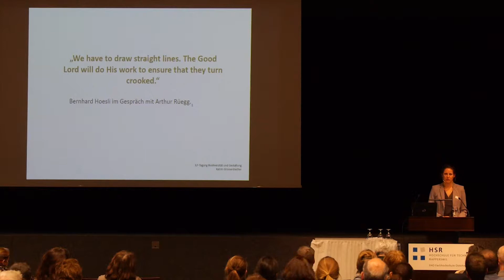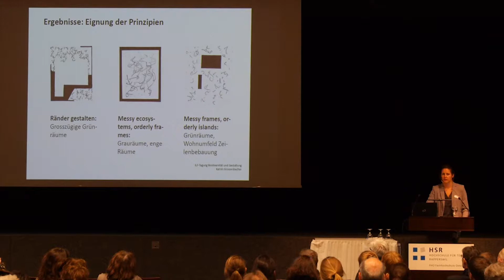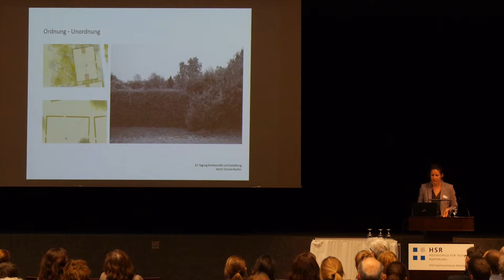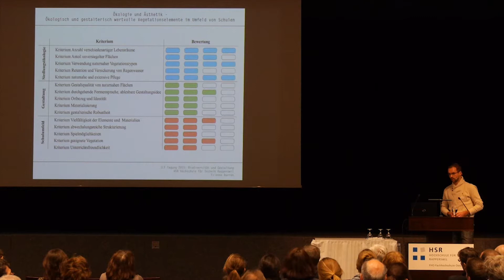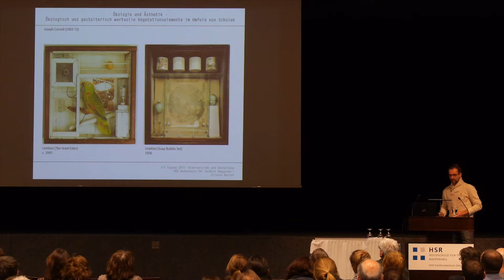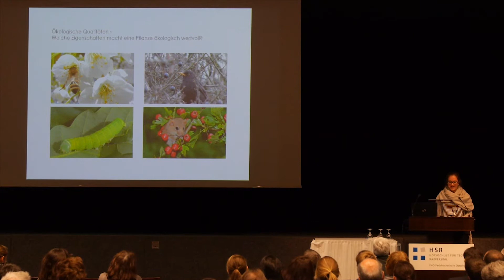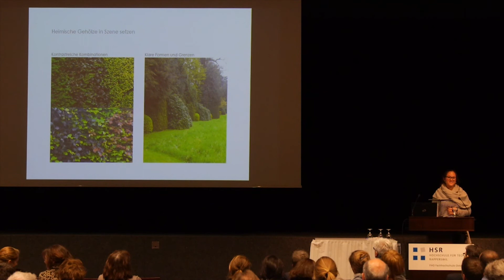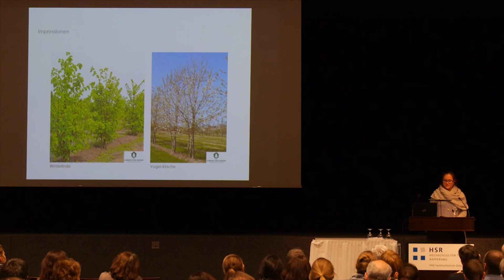ILF TAGUNG 2015 - Katrin Grossenbacher, Etienne Burren, Delizia Polli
ILF TAGUNG 2015 - BIODIVERSITÄT UND GESTALTUNG

Lösungsansätze aus Projekt- und Bachelorarbeiten
Katrin Grossenbacher, Etienne Burren, Delizia Polli – Absolventen der HSR – Studiengang Landschaftsarchitektur

Herausforderung und Chance für die Landschaftsarchitektur
Mittwoch, 30. September 2015 HSR Rapperswil, Aula